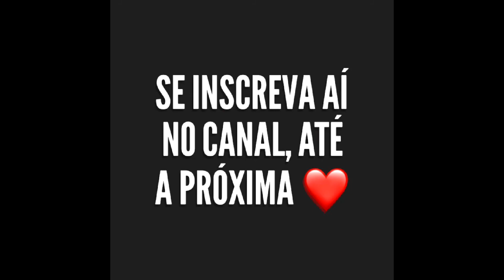TOUR POR MINHAS MAKES (SINCERÃO)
GOSTA DO MEUS VIDEOS ? QUE TAL ME APOIAR ?!
 É rápido, fácil e seguro ;)